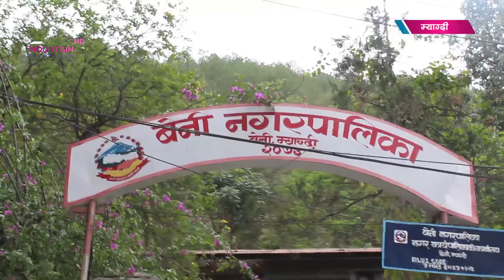म्याग्दीको बेनी नगरपालीकाको आठ लाख ५० हजार लागतमा बनेको हेलिप्याड प्रयोग विहीन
गत आर्थिक बर्ष २०७६÷०७७ मा म्याग्दीको बेनी नगरपालीकाको ८ लाख ५० हजार लागतमा बनेको हेलिप्याड प्रयोग विहीन भएको छ ।  नगरपालीकाको पूर्वधार विकास कार्यक्रम अन्तर्गत विनीयोजन भएको ११ लाख मध्ये ८ लाख ५० हजारमा कालीगण्डकी र म्याग्दी खोलाको सङ्गममा बनेको हेलिप्याड प्रयोग विहीन भएको हो ।